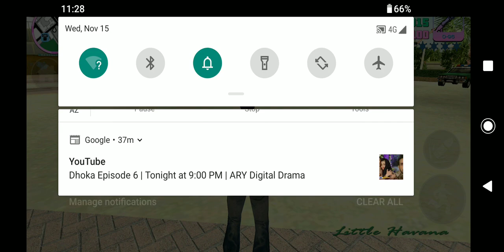GTA Vice City ! Esa Vice City ApNa Kabi Nahi Kela Hoga 😊 NaseebKhanOfficaialSots#funnay